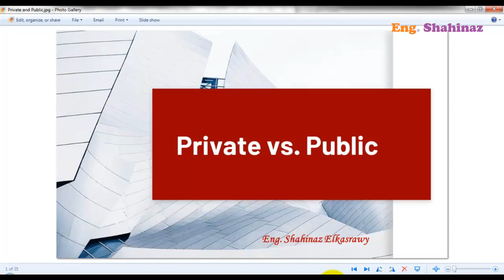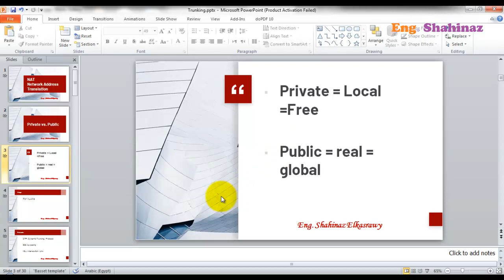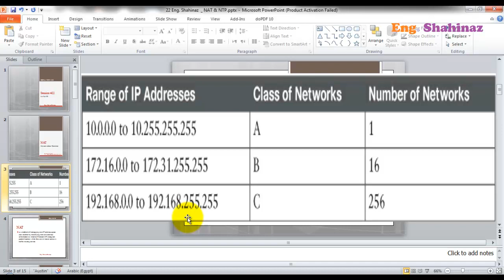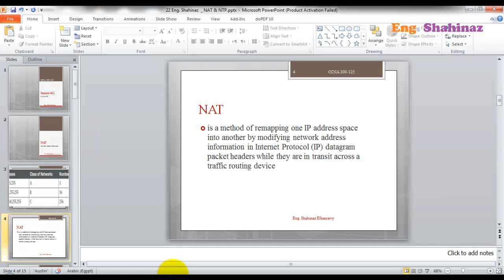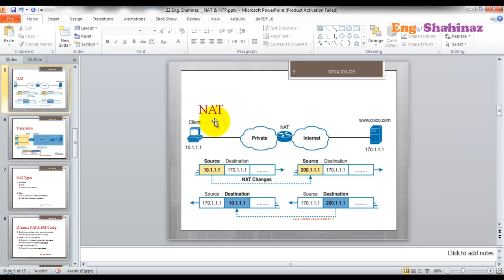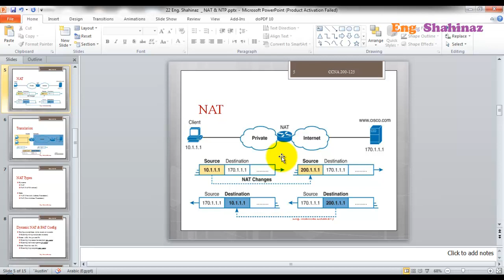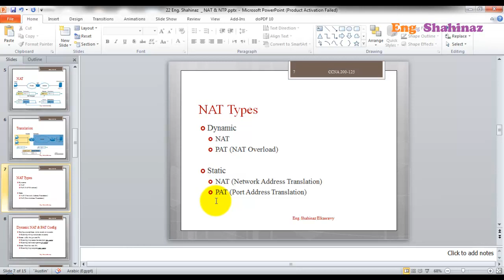29_ببساطة مع مهندسة شاهيناز...Private & Public IPs...الفرق بين انواع العناوين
هنبدا ان شاء الله شرح ال NAT
بس عشان نفهمه كويس لازم نعرف يعني ايه Public IP and Private IP
و ايه الفرق بينهم
و ايه انواع ال NAT المختلفة و يعني ايه NAT اصلا و بيفيدني في ايه
تابعوا سلسلة الفيديوهات اللي جايه عشان تعرفوا كل ده و اكتر
و زي ما اتعودنا بتطبيق و شرح عملي